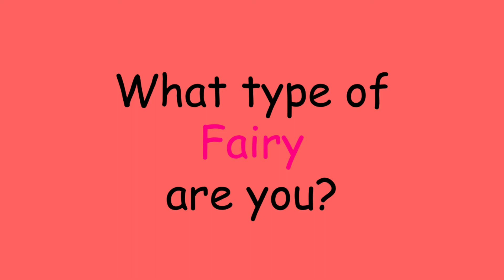What type of Fairy are you? Pick One